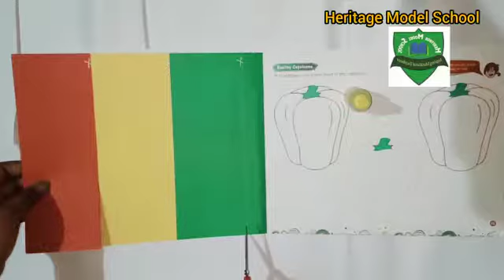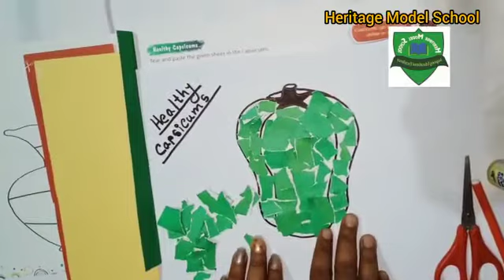Healthy Capsicum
Daffodil